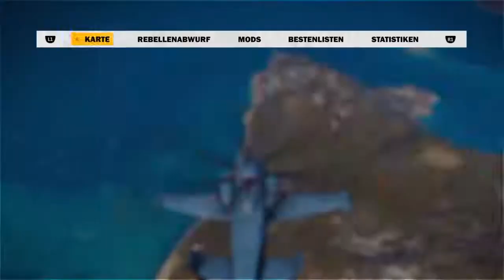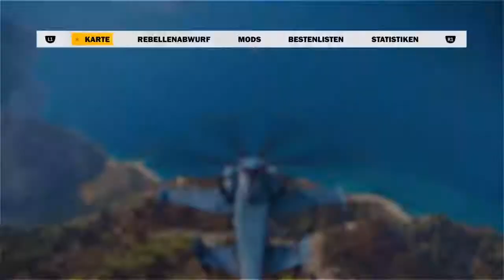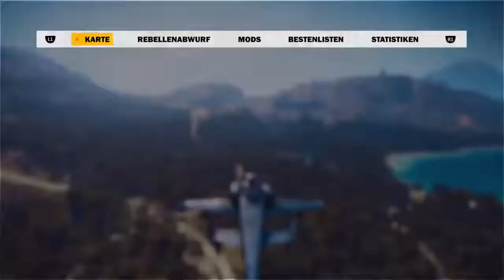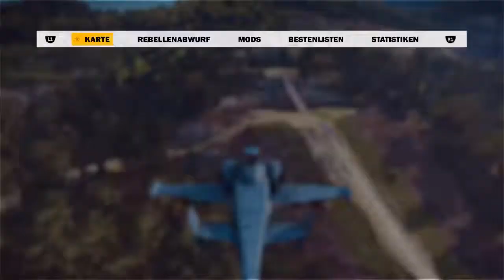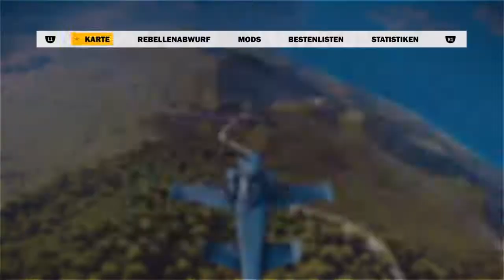Just Cause 3 HD Ps4 (Part 45)